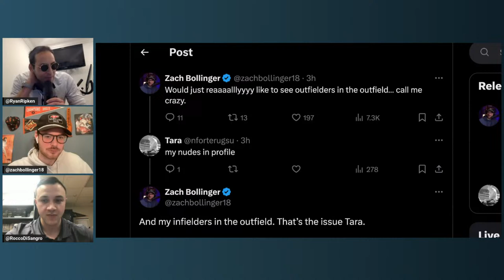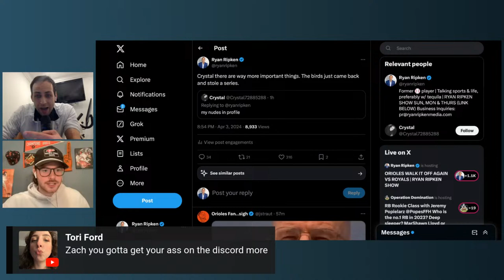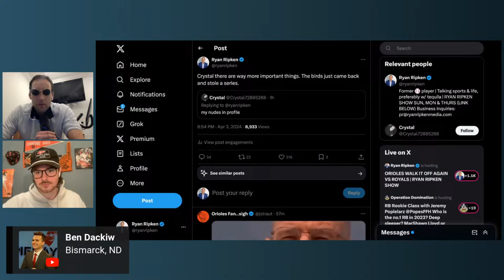ORIOLES WALK IT OFF AGAIN VS ROYALS | RYAN RIPKEN SHOW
The Ryan Ripken Show reacts to Orioles wild win vs the Royals.